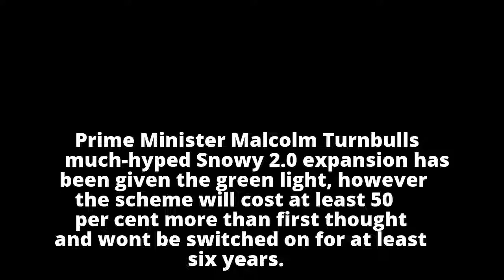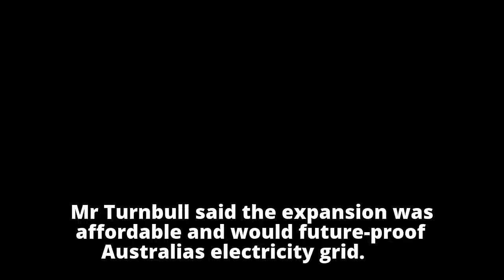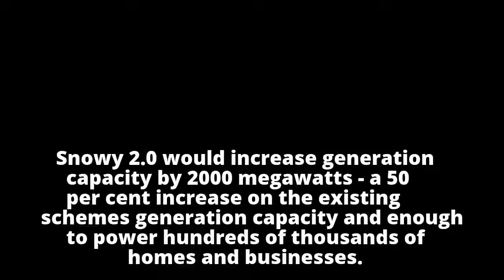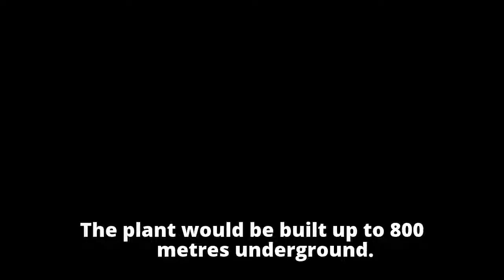'Snowy 2.0' will go ahead but cost increases 50 per cent